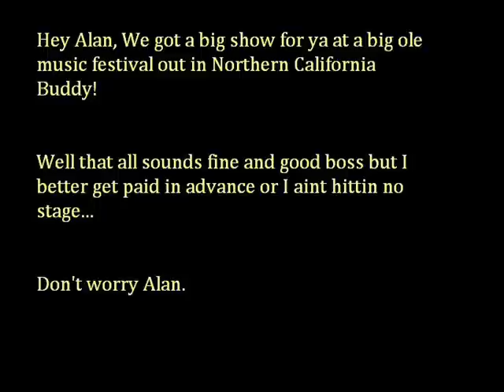Tad Shackles - Pay To Play (Alan Jackson - Chatahoochie Parody)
With Alan Jackson not playing at the Jukebox Country Music Festival in Anderson, many people want answers and I am here to offer them as badly sung as possible.